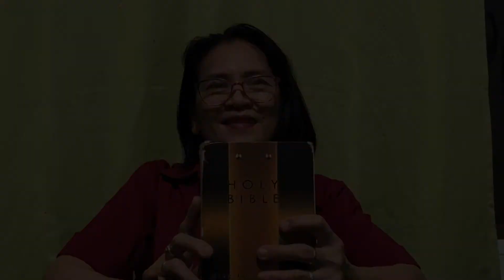The Faith Channel Episode 71